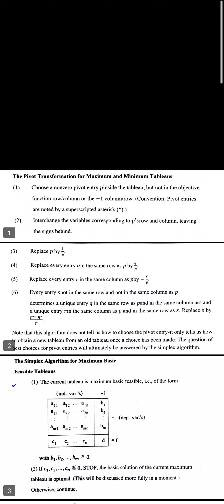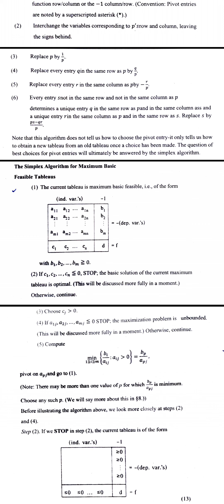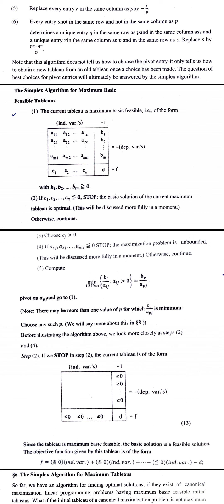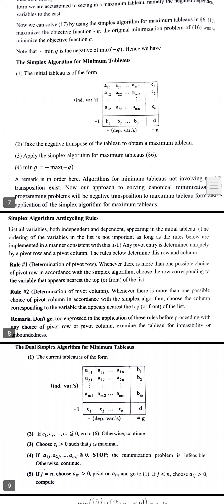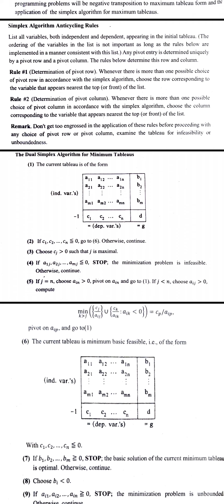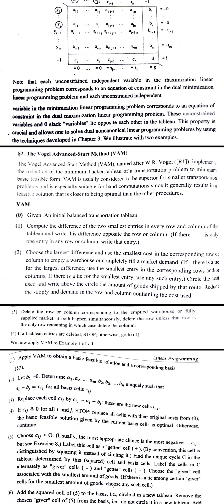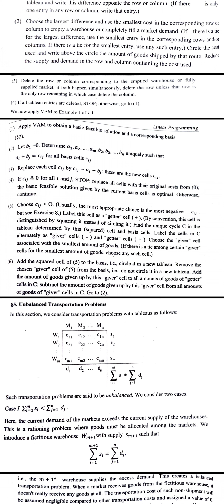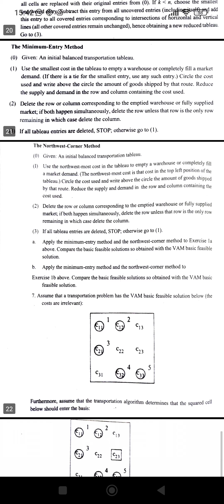CALICUT UNIVERSITY|5TH SEMESTER|CORE MATHS|LPP| ALGORITHMS